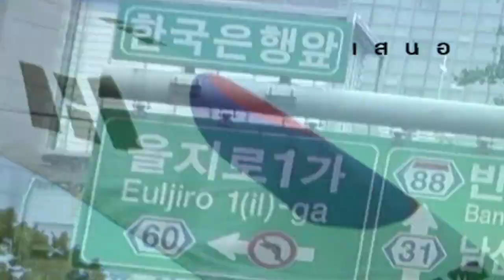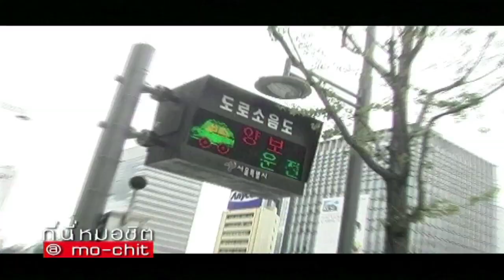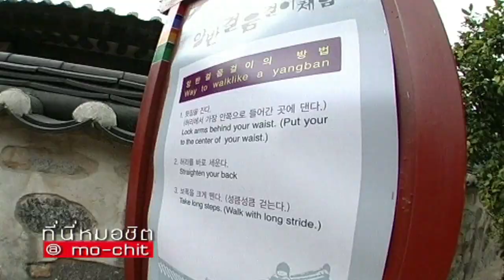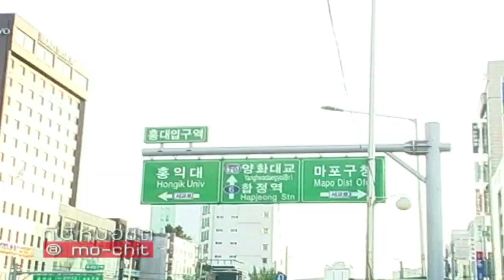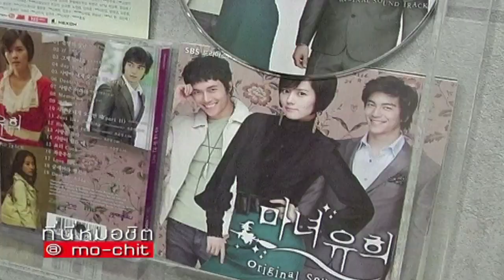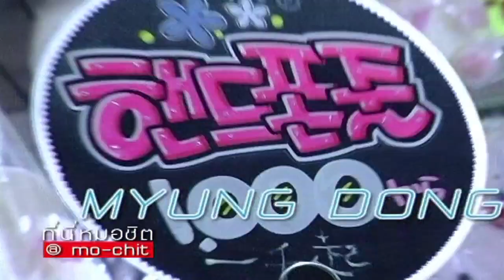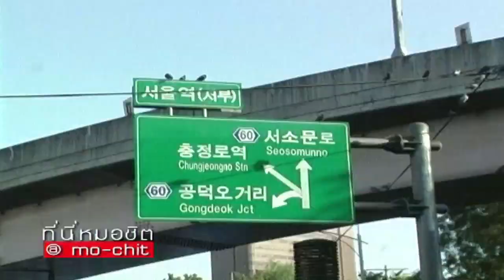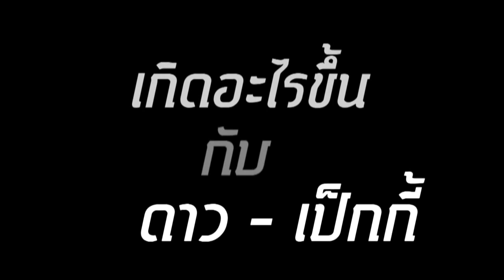ที่นี่หมอชิต | ตอน ย้อนรอยซีรี่ส์ดังกับแดน วรเวช ที่เกาหลี | 18 ต.ค. 52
- ย้อนรอยซีรี่ส์ดังกับแดน วรเวช ที่เกาหลี